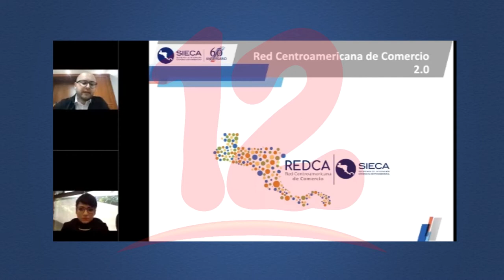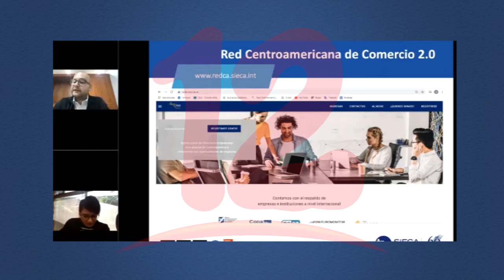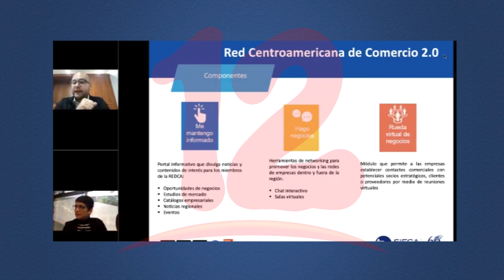Secretaria de Integración Económica lanza red centroamericana de comercio 2.0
NosResistimosAlEmbargo Secretaria de Integración Económica lanza red centroamericana de comercio 2.0